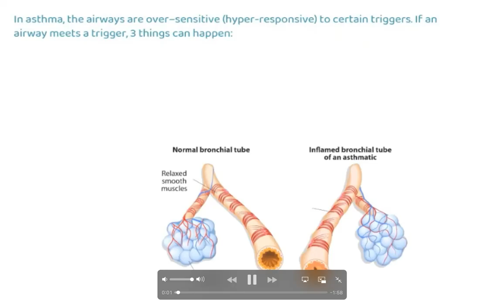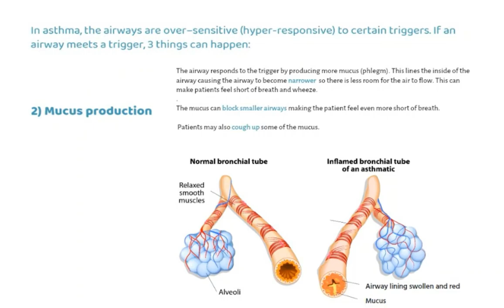Pathophysiology of asthma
an animation explaining what asthma does to your airways